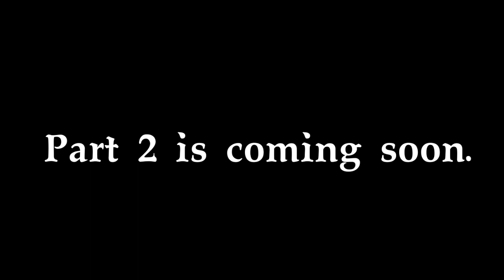Virgil meets the past Sides! | Part 1 | Original(?)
Music is in the video^^

I dunn owhat to write tbh ;w;